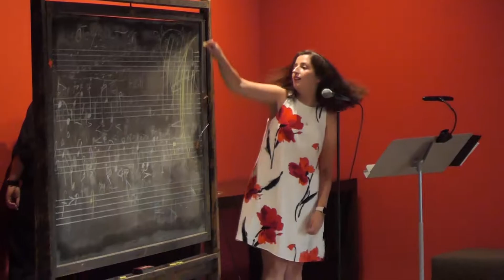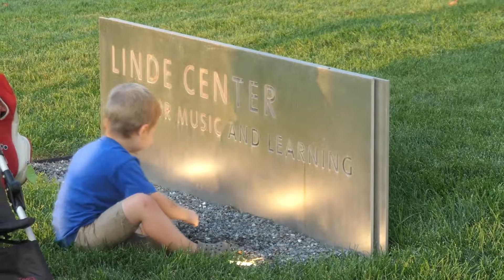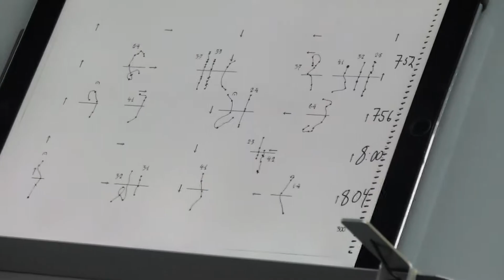John Cage Song Books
An August 4, 2019 performance titled "Full Tilt: The John Cage Songbooks" presented by the Tanglewood Learning Institute, and performed by the Tanglewood Music Center Fellows.

For the duration of the piece, audience members were invited to move around the grounds and in and out of the buildings, lingering where they wished, finding their own path, and creating a spontaneous construction of their own, individualized concert.

This video documents a portion of my own path that evening.  I tended to focus on the subtle, rather than the brash. I was not constantly filming - there were many moments which I chose not to film or was unable to film (i.e. I regret a miscue on my part when trying to record the amplified sound of a man on a typewriter).  Much of what you see  - the theatre aspects such as entering and leaving via a wagon, leaving an apple on a chair, preparing a drink, shouting a phrase over and over while keeping tally, taking one's shoes off, the multiple masks of Thoreau, are actions taken directly from John Cage's notations for this piece.  The entire performance lasted approximately 90 minutes.  The weather was excellent.  Mosquitoes came as the sun dropped below the horizon. I was glad I attended.